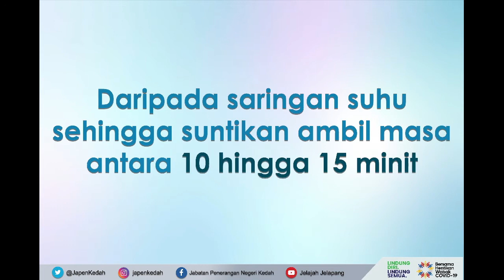5 Laluan Untuk Vaksin